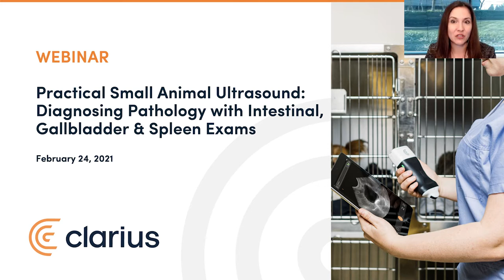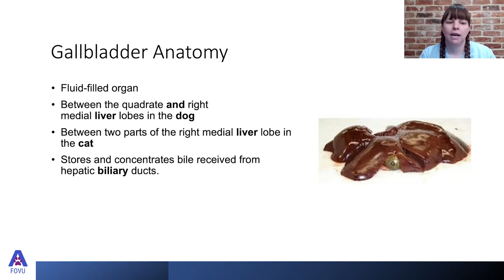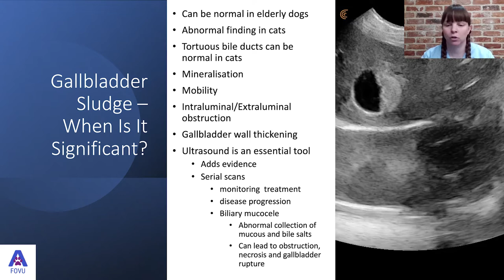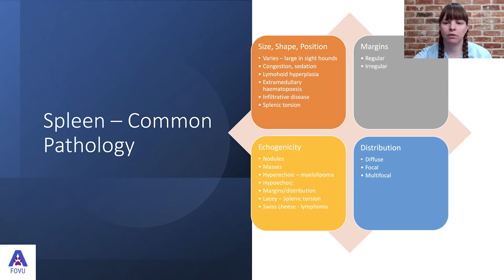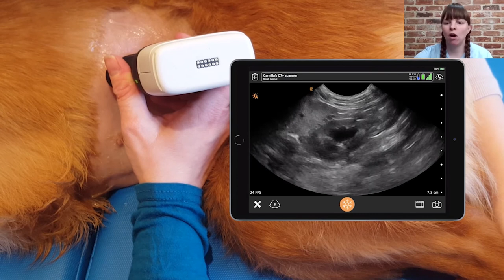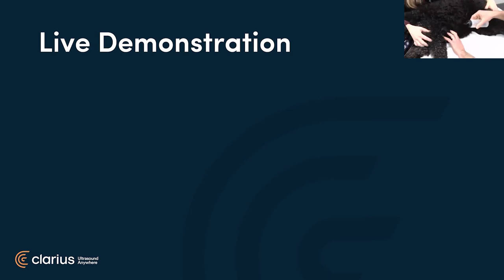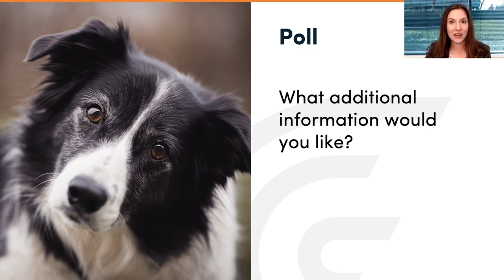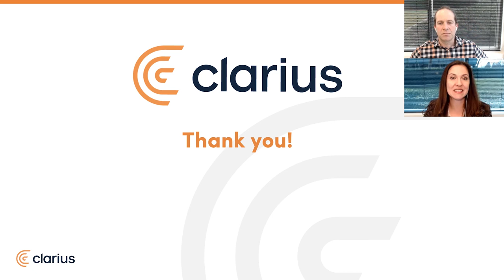Practical Small Animal Ultrasound: Diagnosing Pathology with Intestinal, Gallbladder & Spleen Exams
Join ultrasonography educator Dr. Camilla Edwards, DVM, CertAVP, MRCVS as she teaches how to perform common ultrasound scanning techniques and pathology interpretation.
In this 1-hour webinar, you'll discover how easy and affordable it is to add wireless ultrasound to your veterinary clinic or animal hospital. We'll explore:

-How to improve care with first opinion ultrasound on the first visit
-Performing ultrasound exams to rapidly identify the presence of abnormalities
-Ultrasound techniques for characterizing masses, sludge and free fluid
-Honing interpretation, taking measurements and building quality reports